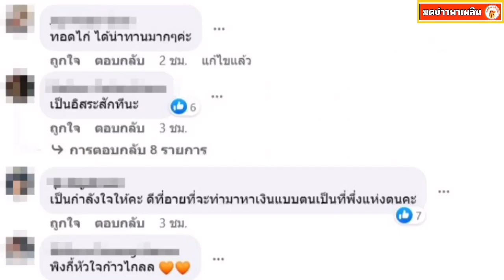เปิดเมนต์ชาวเน็ต!พิ้งกี้ สาวิกา สู้ชีวิต ยืนทอดไก่ขาย ในปั๊มน้ำมัน